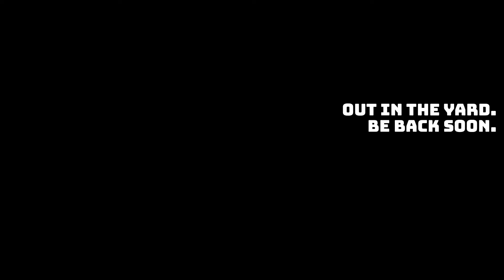Llama plays Kena: Bridge of Spirits (Part 3) (09/30/2021)